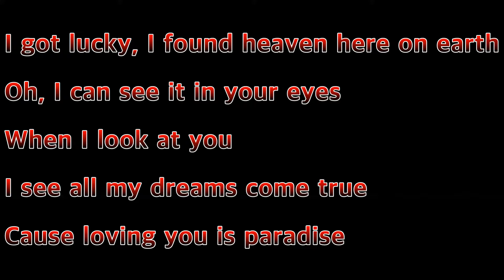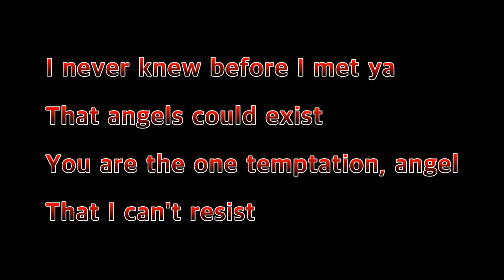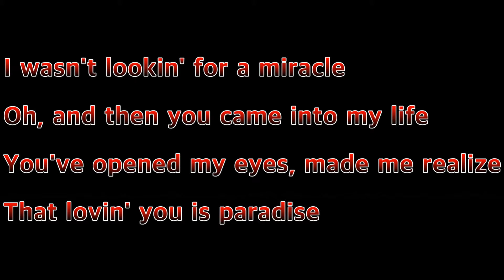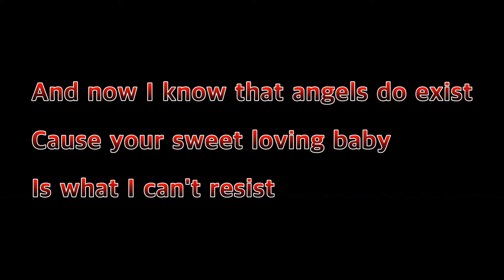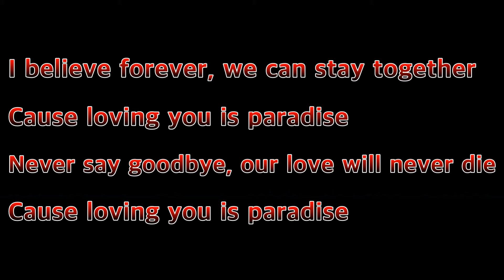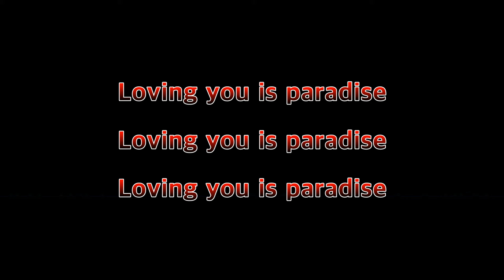Lovin' you is Paradise - Firehouse(Lyrics)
Welcome to guitarigasm music TV.
Listening to music and enjoy!!!

Thanks for Like and Subscription